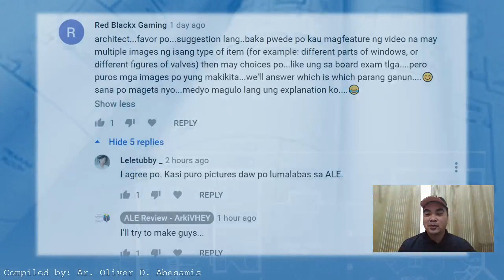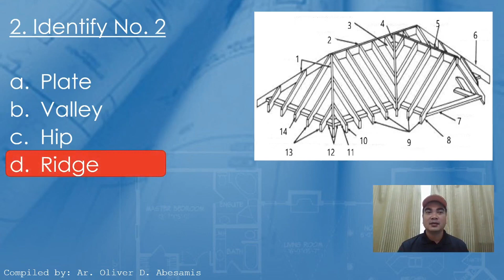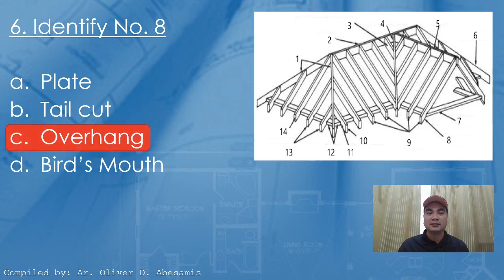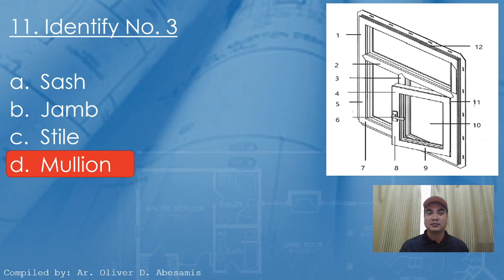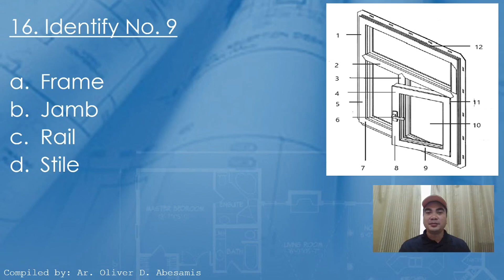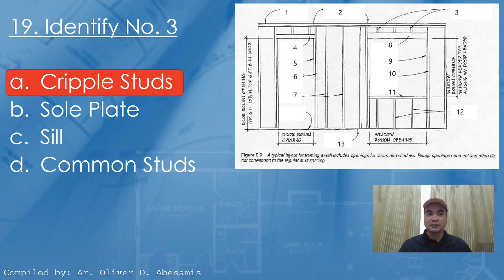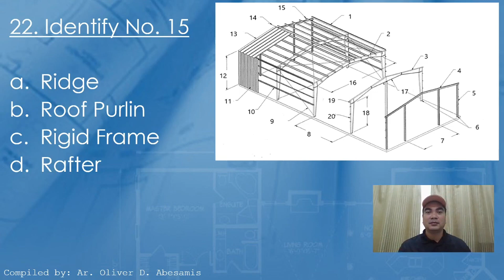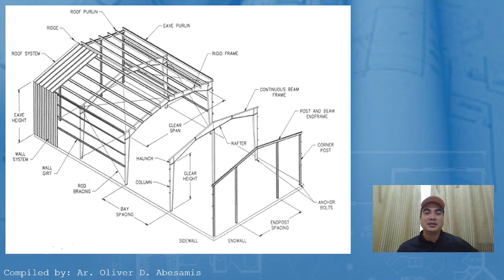Parts of Windows, Parts of Roof, Parts of Wall Framing, Steel Structure Components - ALE Review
these are exercise to know the parts of Windows, Roof, Wall Framing and Steel Structure Components.

I am hoping that this is useful on your review preparation.